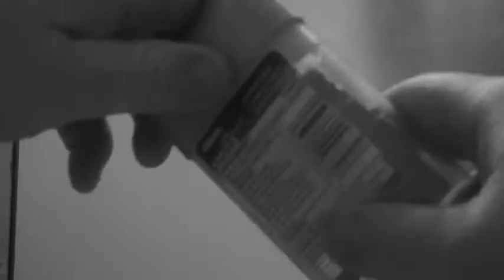Ballin'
The world seems to be coming to an end. You figure you've pulled your last straw and nothing has happened. This is when you figure it out, this is when you find gold, truth, justice, and most importantly, a really good taco. Ya Heard.